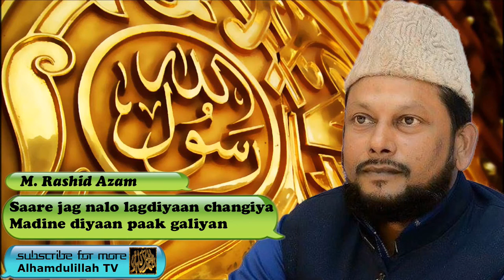Madine diyan paak galiyan - Punjabi Audio Naat with Lyrics- Muhammad Rashid Azam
Lyrics:
Pak galiyan sohni galiyan

Saare jag nalo lagdiyaan changiya
Madine diyaan paak galiyan

Raayan mehek jeevey, jannat diyaan kaliyaan
Madiney diya paak galiyaan

Ena galiyaan tho tanman vaariye,
Kariye sajdey, te shukar guzariye

Ethe noor diyaan suchiyaan ne thaliyaan
Madiney diyan paak galiyaan

Ena Galiyaanch raya sona pirda sanu vekhne da chaa bar chir da
Ethey lagiyaan mere Nabi diyan taliyaan
Madiney diyaan paak galiyaan

Abrey rehmatan de sada othey vasdey
Jaandey rondey te aandey ne hasdey

Ral vekhne nu saayan ne chaliyaan

Ena galiyaan nu jerey vekhandey othey Jannata nu hain pool jaandey
Tor geyn jinna ne tak layan

Pavey ena galiyaan da deedar jo, ho javey rehmat da haqdaar o

Sarey jag nalo lagdiyaan changiya